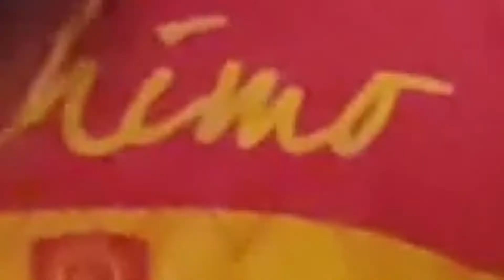RAHIMO WAYALGHIN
Un autre point de vente tickets Rahimo dans la ville de Ouagadougou